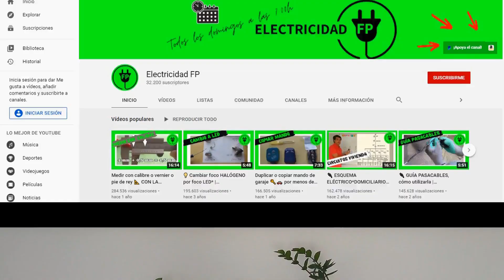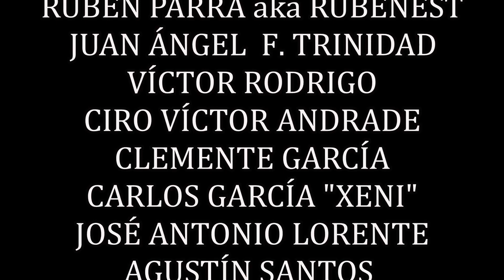Cómo trabajar las cajas de mecanismos estancas IP66 Legrand Plexo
Caja estanca Legrand➤

👨🏼‍🔧 Mis herramientas habituales de electricista:
➤Tijeras de electricista
➤Juego de destornilladores aislados
➤Multímetro o tester
➤Pinza amperimétrica
➤Crimpadora de punteras automática

📚 Entre vídeo y vídeo de Electricidad FP debes fomarte leyendo:
➤ AUTOMATISMOS INDUSTRIALES
➤INSTALACIONES ELÉCTRICAS DE INTERIOR
➤INSTALACIONES ELÉCTRICAS BÁSICAS
➤EQUIPOS ELÉCTRICOS Y ELECTRÓNICOS
➤REGLAMENTO ELECTROTÉCNICO
➤CARNET DE ELECTRICISTA
➤INSTALACIONES ELÉCTRICAS DE BAJA TENSIÓN
➤Motores eléctricos
➤Máquinas eléctricas
➤Aprende a programar autómatas

🎬 Mi equipo de grabación:
📷 Xiaomi Redmi Note
💡 Anillo de Luz LED
🎤 Micrófono de solapa
🎤 Micrófono de solapa inalámbrico